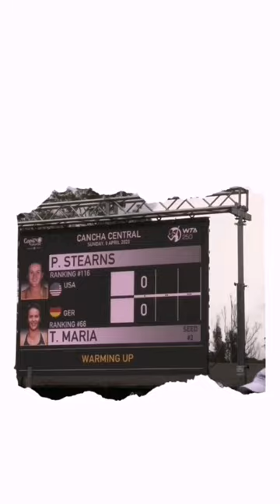Resumen: Tatjana Maria 🇩🇪, se coronó campeona en la Copa Colsanitas de Bogotá.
¡Saluden a la bicampeona de la Copa Colsanitas 🎾!

Tatjana Maria 🇩🇪 repitió título en Bogotá y alzó su segundo trofeo 🏆

La tenista alemana venció en la final a la estadounidense Peyton Stearns 🇺🇸 con parciales 6-3, 2-6 y 6-4.

Maria igualó el récord de la colombiana Fabiola Zuluaga 🇨🇴 quien era la única que había ganado el torneo en dos años consecutivos.

Resumen 📹 y declaraciones de la campeona.

📹: Copa Colsanitas